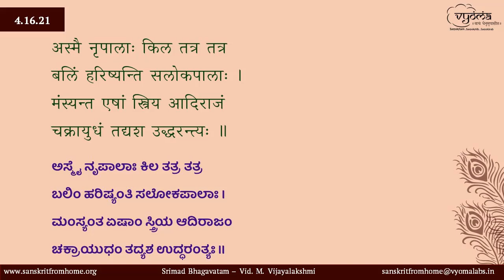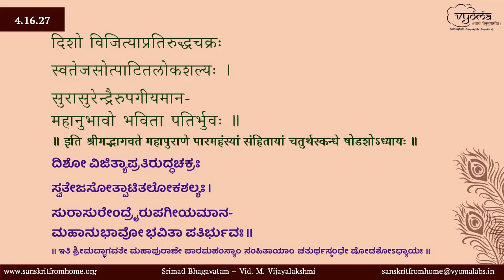16 | Srimad Bhagavatam - Skandha 4 | Adhyaya 16, Verses 1 - 27 | Vid. M. Vijayalakshmi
The meanings of Verses 1 - 27 from  Adhyaya 16 of Srimad Bhagavatam have been explained in this video.